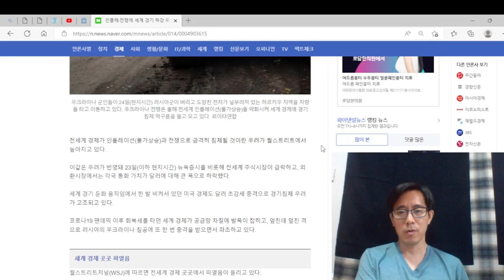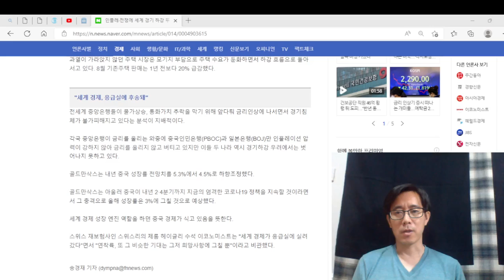세계경기 침체 가속화되고 있다. 미국 내년 경제성장률 1% 전망, 한국도 암울하다.